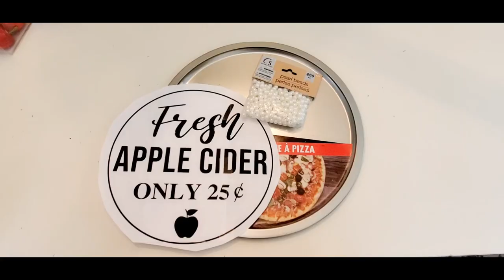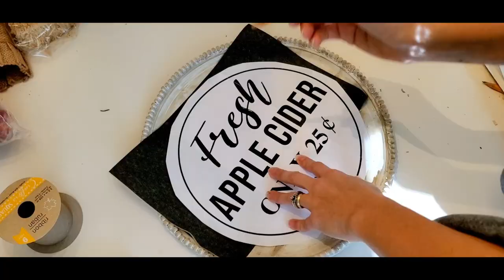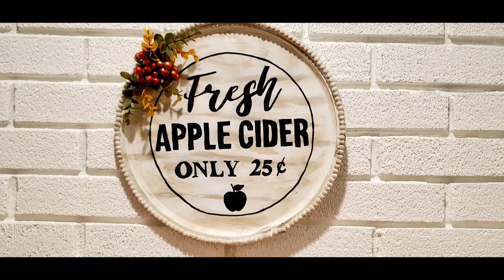🍎DIY Apple Decor Dollar Tree 🍎Fall Farmhouse Decor 2021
In todays video I am sharing 5 DIY apple decor ideas using Dollar Tree supplies. These are perfect for farmhouse decor!